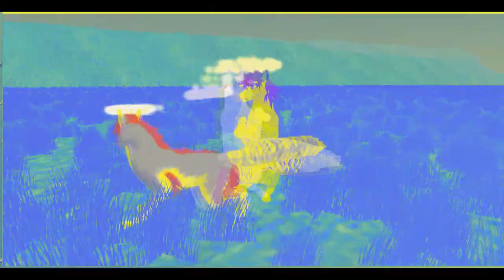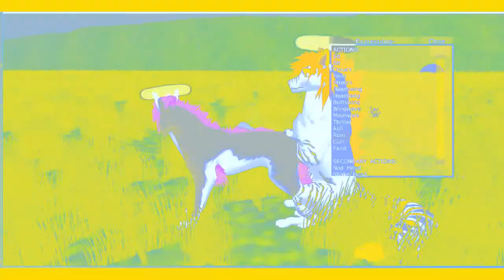Aoi Tenshi Fun - test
Heya!
Here i give you some progress from Aoi Tenshi Fun!
I'll do in future more videos like this. :3

Molls~